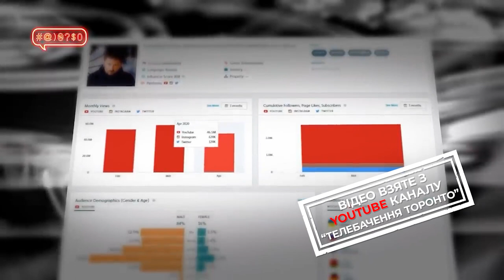СПЕЦЕФІР: ІНФОРМАЦІЙНИЙ КАРАНТИН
Проросійський блогер Анатолій Шарій вимагає накласти санкції на телеканал "НТА"! Усі подробиці медіаскандалу - у нашому відео!